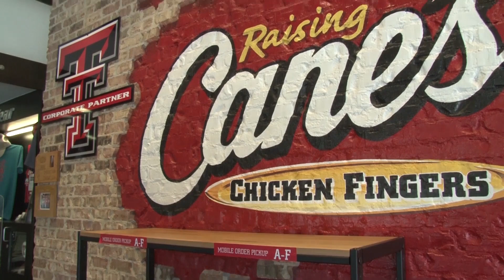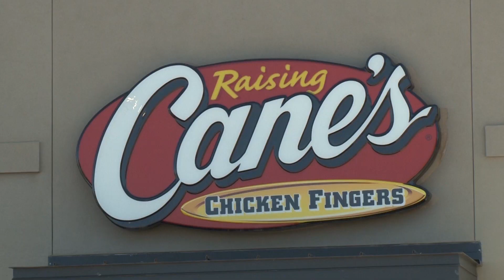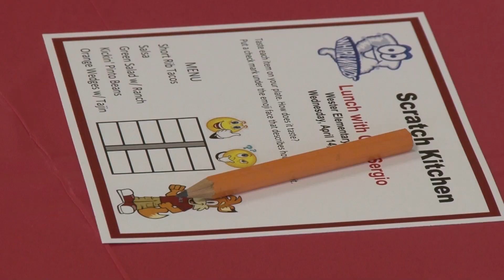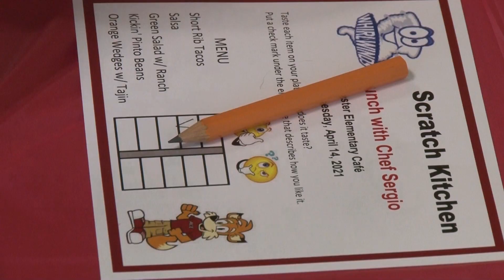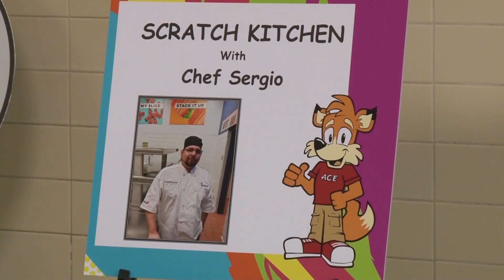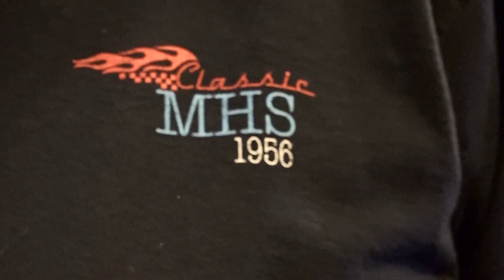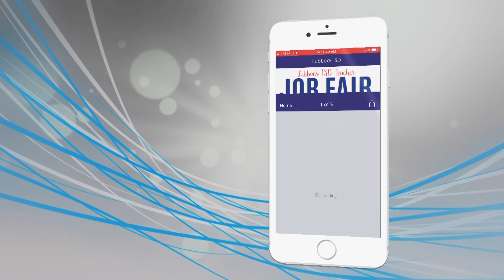Highlights - April 26, 2021